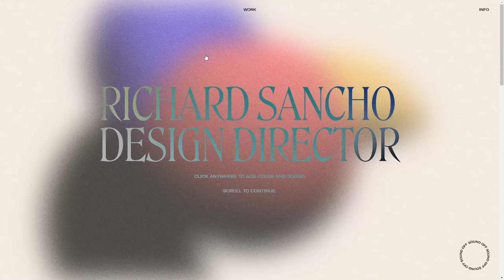Richard Sancho Portfolio 2021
Richard Sancho Portfolio 2021 By Richard Sancho From United States
Richard Sancho is a Design Director who previously worked at Medium, The New Yorker and MTV News in New York.